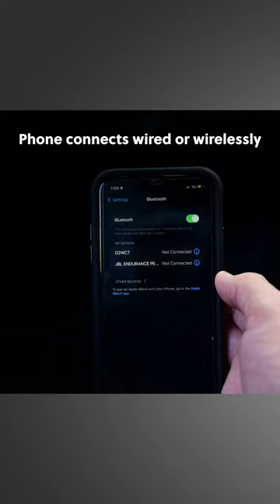JC7DM Dash Mount 7" Touchscreen Monitor